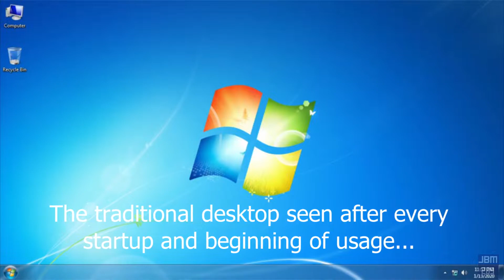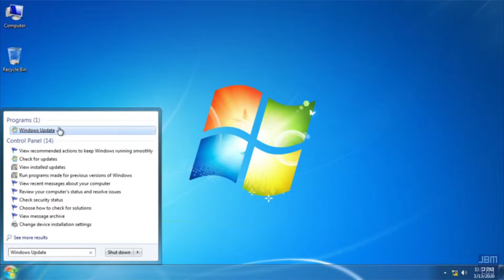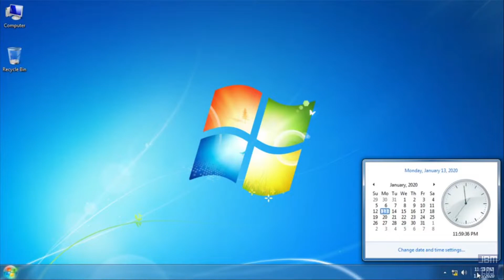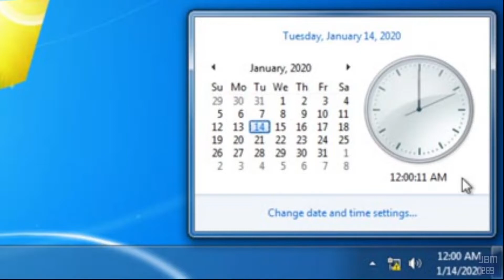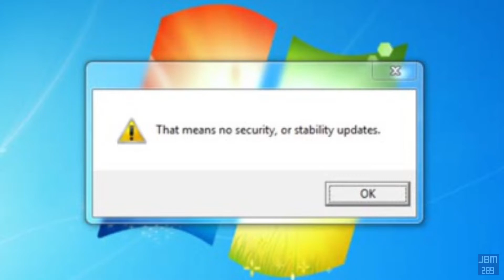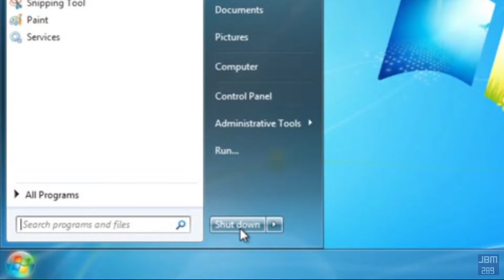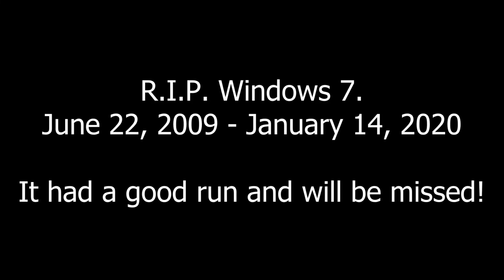Windows 7's Last Minutes - End of Support + Tips/Info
Well guys, it's official. Windows 7 is now no longer supported, after a little over 10 years.

It was a great OS. A good chunk of my childhood consists of the OS and some good memories were made out of it.

I made this video as a tribute and a sort of entertainment in a sense, while still being informative. I feel like I might of made it a little too long and maybe a little bit too sad, but I'm sure a lot of people were sad about Win7's EOL. I, too, was sad to see it go, to be honest. The upload is about a day late, but at least I spent more time on it.

If you are currently still using Windows 7, I would strongly consider upgrading, as there will be no more updates to the operating system. This will leave you vulnerable to malware and other things that may arise in the future!